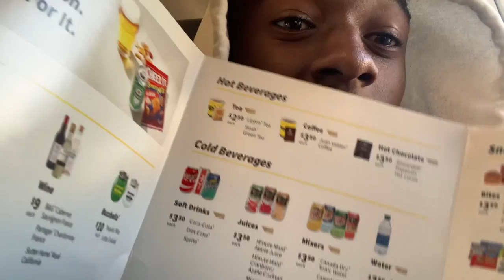We surprised my grandad with tickets to the COWBOYS GAME!!!! (Dallas Vlog!!!) 🤠✈️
Hope y’all enjoy this one 😂😂 I tried my best with this one and I feel like I did great!!!